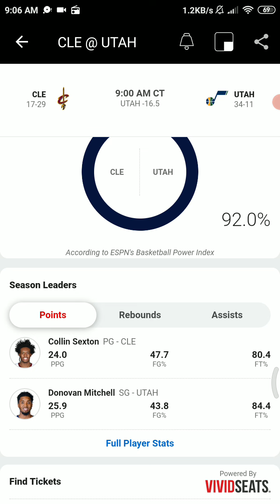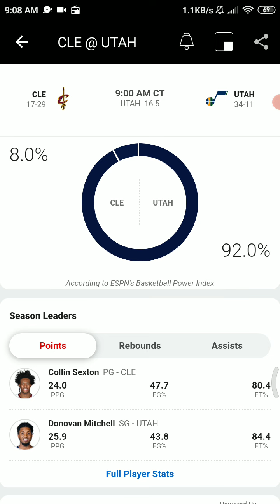Cavs vs Jazz - March 29 2021 - Jazz Radio Call